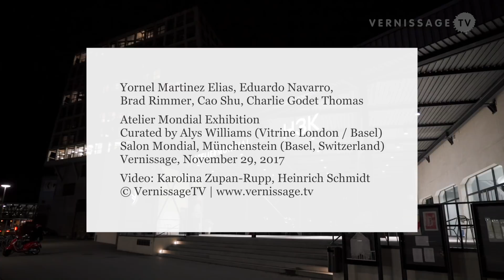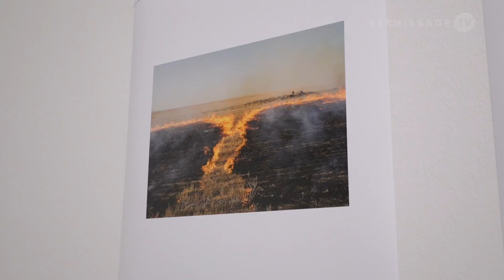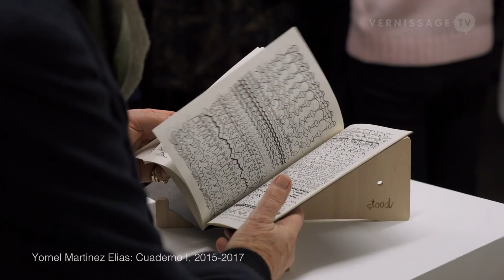Yornel Martinez Elias, Eduardo Navarro, Brad Rimmer, Cao Shu, Charlie Godet Thomas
At Salon Mondial in Münchenstein (Basel, Switzerland), Atelier Mondial is showing a group exhibition with its current guest artists. Curator Alys Williams (Director VITRINE Gallery, London/Basel) has woven a thread between the artistic languages and the works, dealing in different ways with topics such as memory, time and journey. The show features works by Yornel Martinez Elias (Havanna), Eduardo Navarro (Buenos Aires), Brad Rimmer (Fremantle), Cao Shu (Shanghai), and Charlie Godet Thomas (London).

Yornel Martinez Elias, Eduardo Navarro, Brad Rimmer, Cao Shu, Charlie Godet Thomas. Vernissage, Münchenstein (Basel, Switzerland), November 29, 2017.